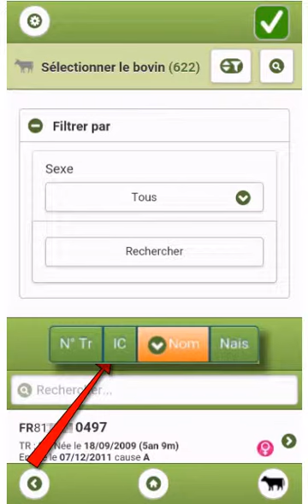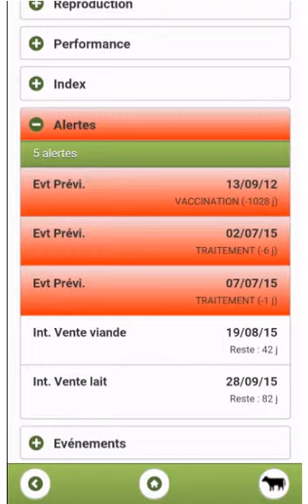Consultation du dossier d'un animal sur SELSO App